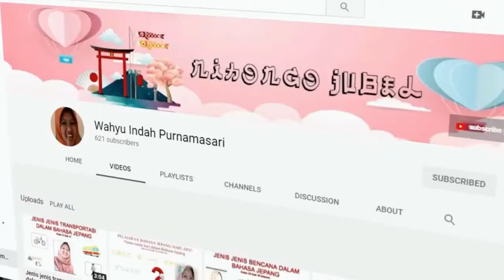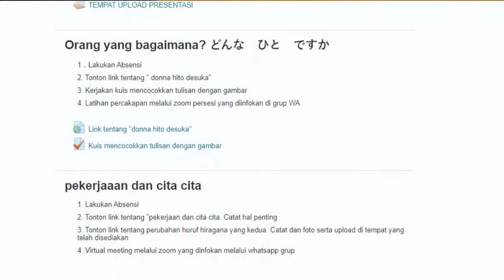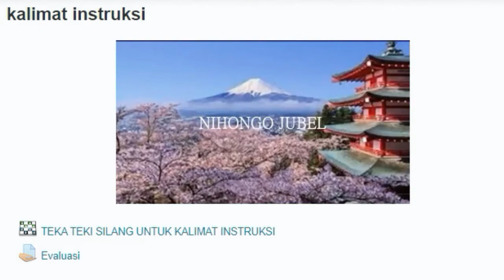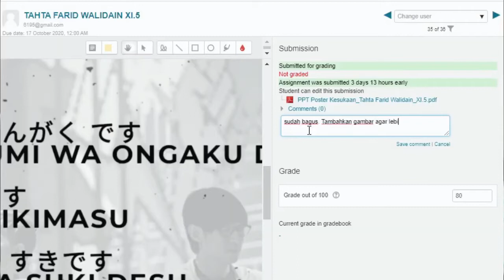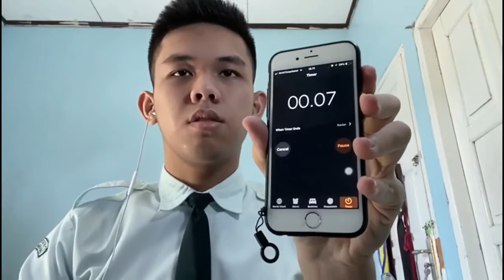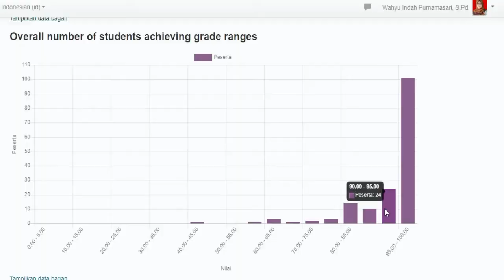PEMENANG FAVORIT JURI 1 AGII 2020/2021: Wahyu Indah Purnamasari (SMA Plus Negeri 17 Palembang)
Kompetisi Apresiasi Guru Inspiratif Indonesia 2020/2021 akhirnya sudah ditutup!

Fruit Tea Sosro dan Quipper sudah menentukan 3 pemenang terbaik dan 2 pemenang favorit juri. Seorang guru Bahasa Jepang asal Palembang berhasil menjadi Pemenang Favorit Juri, dengan gaya belajar LMS (Learning Management System( yang menggabungkan materi video, games, dan evaluasi.

Gimana sih cara belajar LMS yang ia gunakan? Tonton videonya sampai habis, ya!